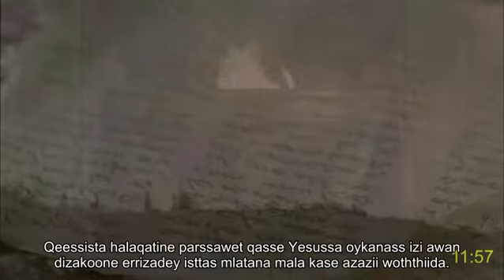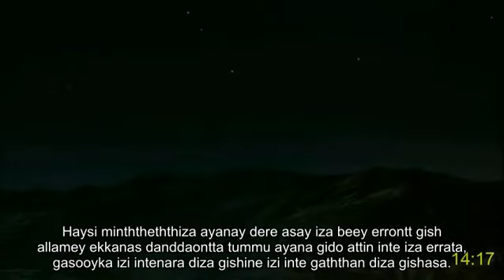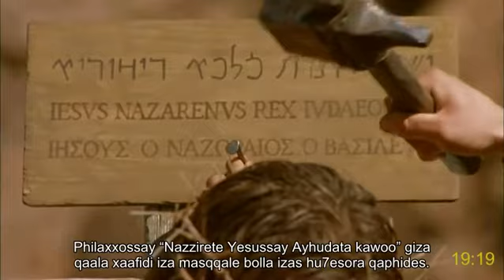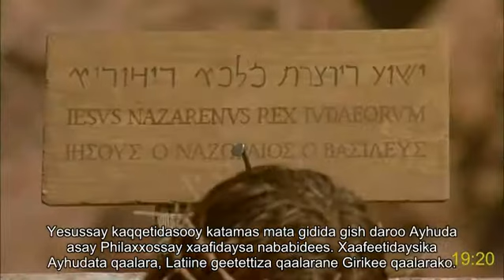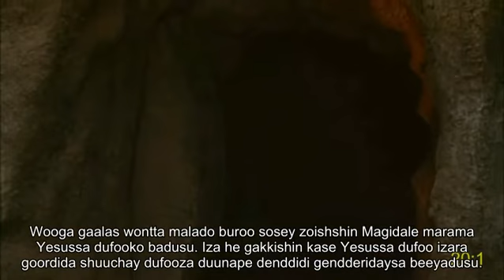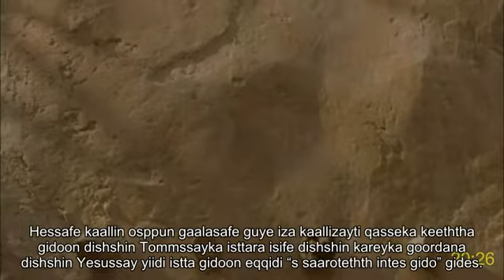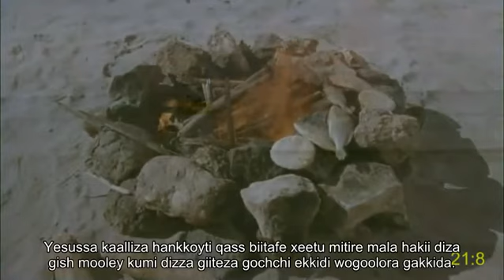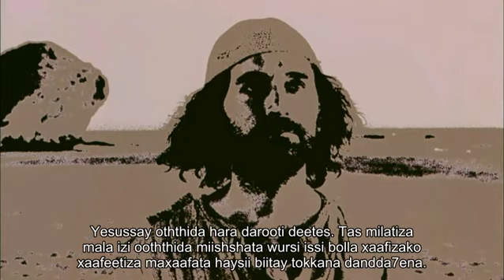Gamo (Ethiopia) full movie | Yanisa Mishiracho | Yesuss Kiristtoosa | Receive the eternal life | Sub